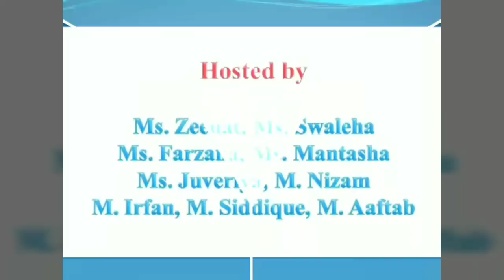National Anthem Al Hira Public School Annual function 2018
National Anthem in sign language by Nabila Aashique at (रविन्द्र नाट्यग्रह इन्दौर) Indore M.P.
Media Partner BBM Media India.

Program Hosted by:- Ms. Zeenat, Ms Swaleha, Ms Farzana, Ms Mantasha, Ms Juveriya, M. Nizam, M. Irfan, M. Siddique and M. Aftab.

Al Hira Public School Chandan Nagar Indore M.P.